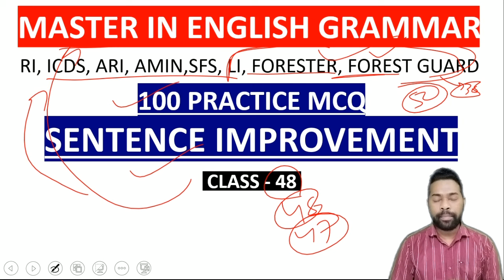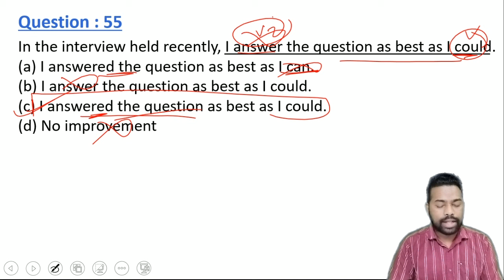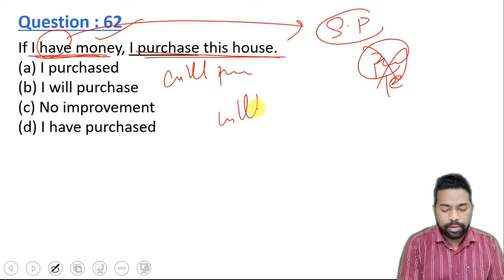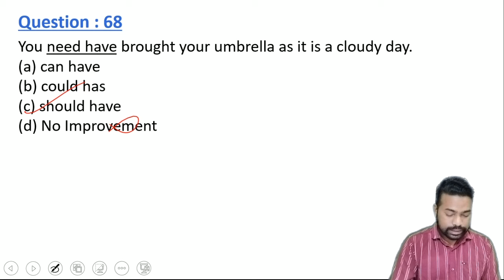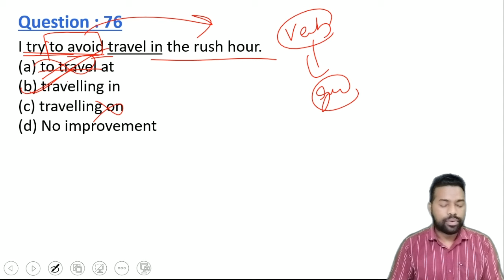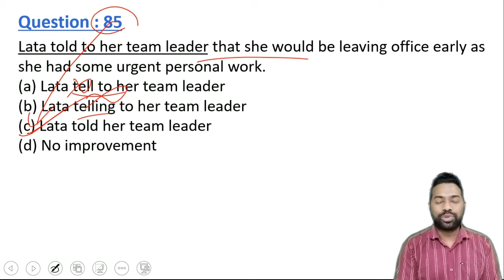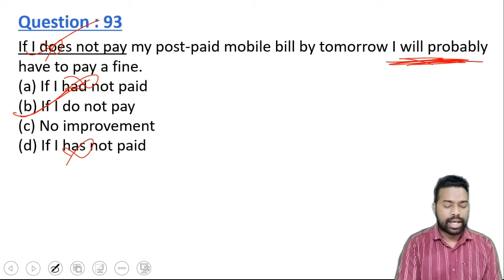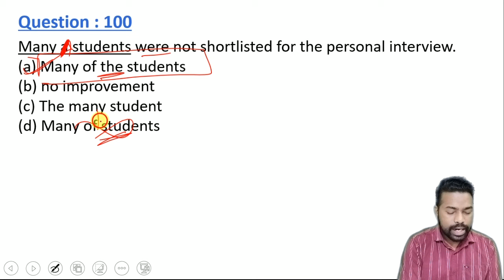100 Practice MCQ || Sentence Improvement || OSSSC RI, ICDS, ARI, LI, FORESTER, FG || By Sunil Sir